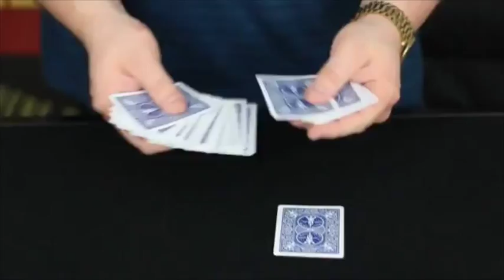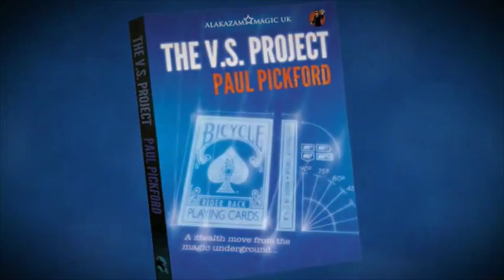The VS Project Magic Trick by Paul Pickford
World Magic Shop DO NOT SELL Every product listed anymore. for the items we sell.

Alakazam Magic are truly proud to offer the magic fraternity the underground card magic of Paul Pickford.

The VS Project showcases some of Paul's outstanding card creations, his approach to sleight of hand, the psychology of timing and misdirection as well as his interpretation of some classic effects. Paramount on these DVD's is Paul's use and handling of a superb, and often over looked, Marlo sleight including all of his finesses, subtleties and timing, in exacting detail.

It's time to take up your pack of cards, get comfortable and watch and learn some exceptional card magic you will enjoy performing, and your audiences will enjoy seeing, over and over again.

EFFECTS FEATURED ON THIS DVD INCLUDE;

HOFZINSER'S ACES
A extremely quick and magical version of this classic in Magic. This is ideal as an opener and is guaranteed to take them by surprise. Plus an explanation of a bonus version that stays true to the original plot.

DOUBLE THOUGHT
Based on Derren Brown's effect "Double Think". The magician slowly reveals the name of a chosen card by reading body language. He then proves that he knew the name of a merely thought of card, right from the very beginning.

ACE/KING TRANSPO
The aces are instantly produced from a shuffled pack and placed into the box. The magician attempts to find the kings but finds the aces again instead. The cards in the box turn out to be the kings.

2 OUT OF 3 AIN'T BAD
First spectator removes a card, second peeks at a card and a third merely thinks of a card. All three cards are found from a shuffled pack ending with the magician getting the thought of card, on the nail, every time.

FOURWAY
The magician has four attempts to find a chosen card. All four cards are wrong then one card magically changes into the chosen card and as a kicker the other cards suddenly change into its three mates.

PSYCHIC ACE OF SPADES
The ace of spades is placed into the box. A card is merely thought of. Astonishingly the two cards change places.

2 THOUGHT OF CARDS
Two spectators each think of a card. The magician places a card inside the box. Without any questions he finds the first thought of card. The other thought of card turns out to be the one placed into the box.

3 CARD SANDWICH
Three cards chosen and a rollercoaster sandwich routine with multiple moments of magic.

THE MAGICIAN'S ASSISTANT
The name of a randomly chosen stranger is used to find a chosen card. Please do not overlook this effect, it gets great reactions despite the simple method.

INEVITABLE
The spectator makes a series of choices, narrowing the deck down to one card. Amazingly, it matches the card being held in full view on the magicians outstretched palm from the very start. No wordplay, no equivoque, an extremely direct version of the classic "Open Prediction" effect.

COMPUTER PACK
The pack is used as a computer, producing information that leads to a chosen card. All seems to have gone wrong until the magician turns the tables, leading to a kicker ending. This is Paul's version of the classic effect "Dunbury Delusion".

ACS TO POCKET
A chosen card is lost in the pack which is then placed into the box. Only the four aces remain. Suddenly the aces go on a magical journey, leaving a surprise discovery of the chosen card.

THE TRAVELLERS
This is Paul's version of the all time classic "The Travellers". It is a tour de force of many magical moments and has produced gasps from a room full of magicians on more than one occasion.

COLOUR MARK
The magician shows the spectators is skills by finding all the best cards in a shuffled deck. He then amazes them even more by revealing just how he did it.

BRAINWHACKED
Based on the Paul Harris effect "Wack The Pack", a merely thought of card, disappears from under the spectators hand and reappears inside the cardbox. Taking the Paul Harris classic to the next level, this effect stuns both laypeople and magicians alike.